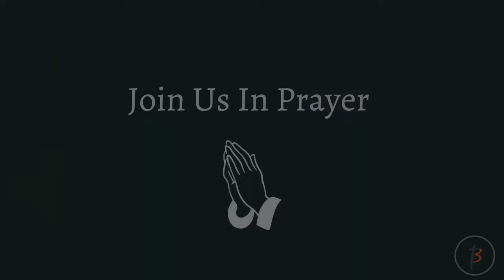Paul Negruț - Ce se întâmplă când se roagă toată Biserica?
Bethany Church Charlotte - mesaj de încurajare și zidire spirituală, rostit de pastorul Paul Negruț, în data de 11 februarie 2024. Predici pentru vremuri grele